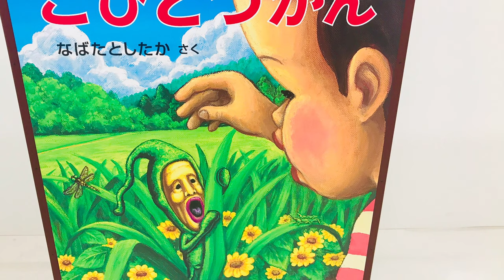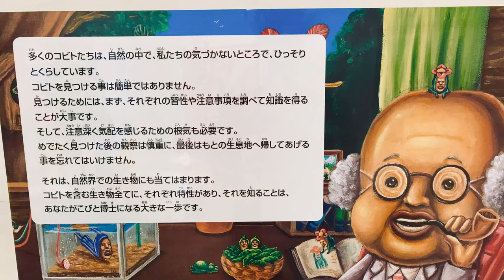Asobuild: A Fun and Interactive Destination for Kids and Adults in Yokohama Japan Travel Vlog 2019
Join us on a journey through the exciting world of Asobuild, one of Yokohama's most unique and interactive destinations. This entertainment center is perfect for both kids and adults, offering a variety of activities and games that combine education and entertainment. In this Japan travel vlog, we take you on a tour of the Asobuild center and show you some of its most exciting features, including the Dwarf Dictionary, a unique and interactive game that will engage and educate players of all ages. Follow us as we explore the center's different sections, play games, and interact with the friendly staff. Learn about the different educational and entertainment activities available and discover the secrets of Japanese appreciation for fun and learning. Whether you are looking for a fun family outing or a day of entertainment with friends, Asobuild has something for everyone. Join us on this unforgettable journey through one of Yokohama's most exciting destinations and discover the fun and excitement that it has to offer.